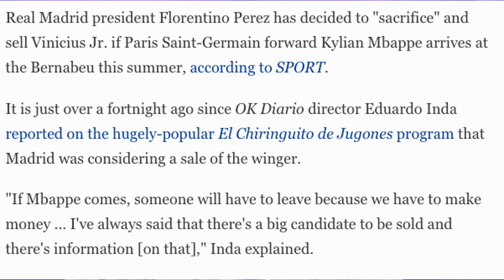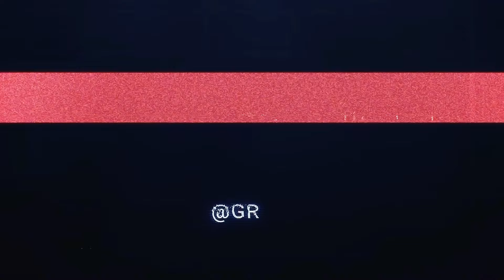Did Jurgen Klopp just DESTROY Liverpool's future? 😬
0:00 Jurgen Klopp might have ruined Liverpool's season!
2:15 Xabi Alonso should replace Klopp!
2:53 Liverpool lost out on Mbappe!

Jurgen Klopp has just decided to step down as the Liverpool Manager after this season. Could this effect Kylian Mbappe's chances of coming to Liverpool and also Mohamed Salah's future at the club?! Xabi Alonso to be Klopp's successor?